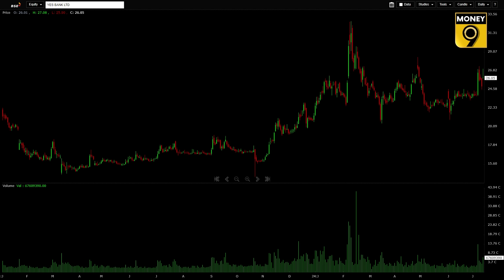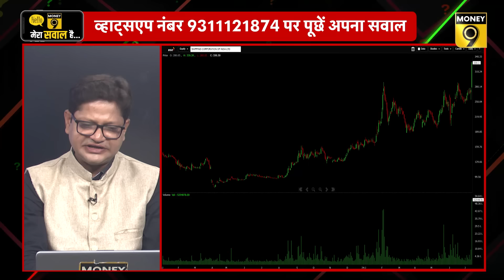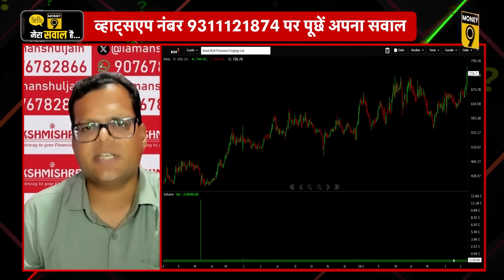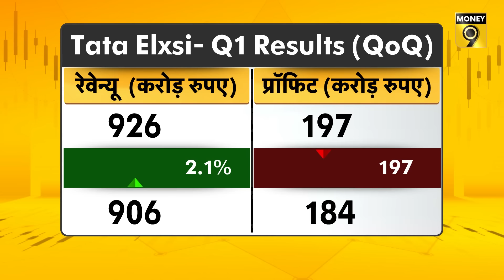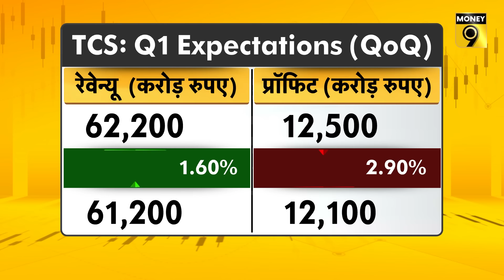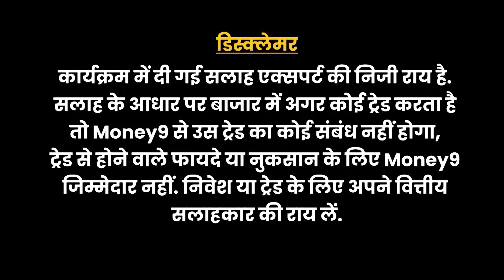Yes Bank, Cochin Shipyard, Shipping Corporation of India, Mazagon Dock, NMDC Steel में क्या करें?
Shipping शेयरों की तेजी में कैसे बनाएं रणनीति? SCI में क्यों लगा 20% का अपर सर्किट? NMDC Steel की तेजी में क्या कर सकते हैं खरीदारी? Ambuja Cement को क्यों डबल अपग्रेड किया Nomura ने? Sona BLW के शेयर में कैसे बनाएं रणनीति? Cochin Shipyard, Mazagon Dock, Essar Shipping के शेयरों में क्या अब भी कर सकते हैं खरीदारी? खबरों वाले शेयरों में कैसे बनाएं रणनीति? जानने के लिए Money9 का ये खास Video.